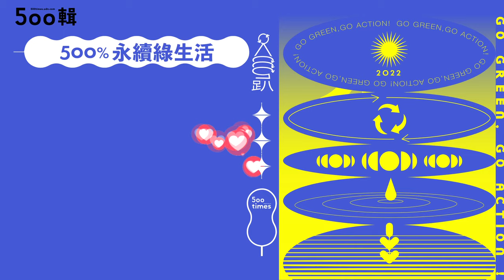世足94要看帥哥！ 必嗑西班牙18歲小鮮肉